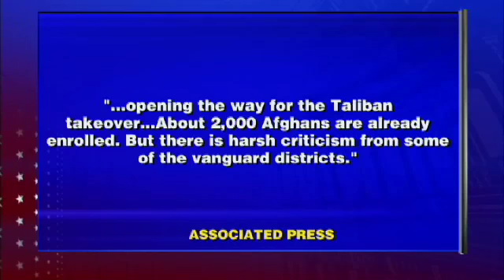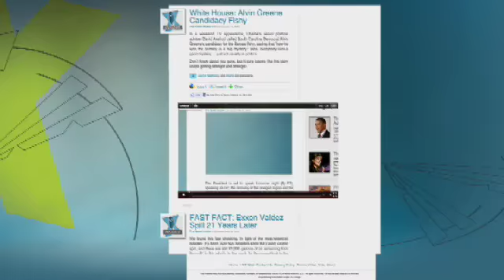General Jack Keane on Where We Stand in Afghanistan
Thirty-seven year Army veteran General Jack Keane recently returned from Afghanistan.  Bret asks the general where we stand in the country.